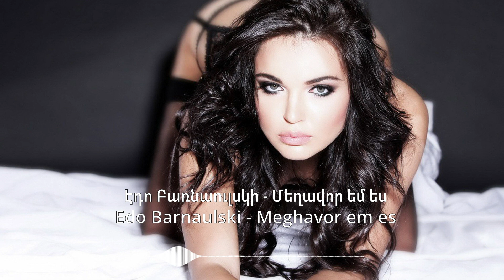Էդո Բառնաուլսկի - Մեղավոր եմ ես | Edo Barnaulski - Meghavor em es